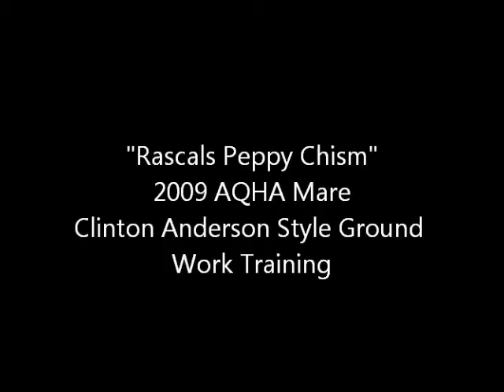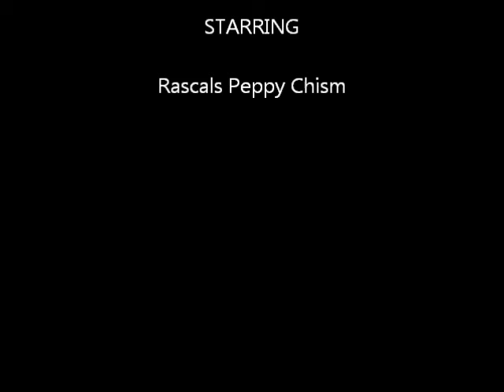chismgroundwork.wmv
02/05/2012 Broke using Clinton Anderson Style ground work. Rascals Peppy Chism 2009 AQHA Mare.